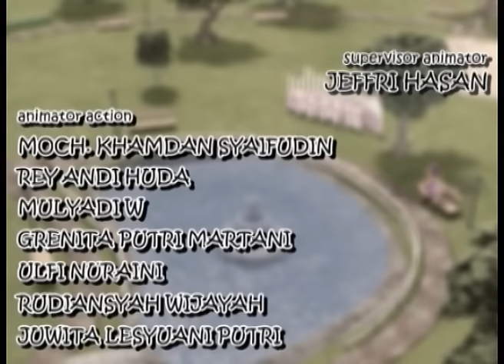COVID - Flu Burung? ADIK2 AYO JAGA KESEHATAN - Film HappyHolyKids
Covid telah reda, namun tetap berjaga2, karena bisa saja varian baru bisa kembali merebak, dan terus bermunculan, ada delta, kapha, lamdha, omicron dan seterus. Bagaimana mengedukasi anak usia dini untuk POLA HIDUP SEHAT? Dunia anak adalah dunia cerita, maka nasehatpun bisa lewat film.

File ini di youtube telah dilihat LEBIH 1 JUTA X, jangan sampai anak cucu Anda ketinggalan. "MENJAGA KESEHATAN" ... "Apakah Rabi Flu Burung ???" .. judul film edukasi anak usia dini, dari Happy Holy Kids Studio, yang dikemas dalam animasi full animasi

Berikan yang terbaik.. di usia emas mereka.

Catatan:
Tersedia juga ratusan lagu2 edukasi anak, baik dalam format ‘Muppet Show”, animasi 3d, animasi 2d ataupun kombinasi antara boneka dan animasi. Happy Holy Kids, pasti disukai anak2 usia dini, usia emas, masa2 terbaik untuk membangun karakternya, dan mudah serta disenangi anak2, karena lewat lagu dan film.  Semua ada di Channel Youtube INSPIRASI JAROT WIJANARKO